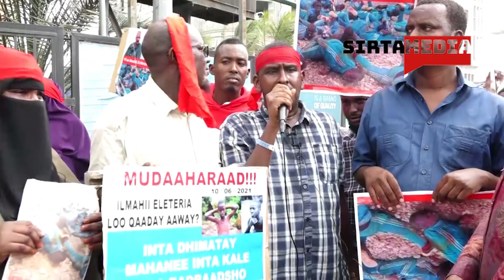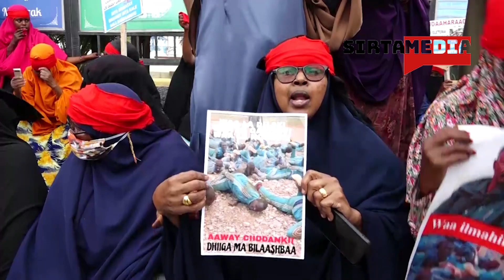DEG DEG Dhagar Qabe Farmaajo oo Maxkamad lasoo taagayo iyo Fadeexadii Askarta oo sii laba Qaraxday